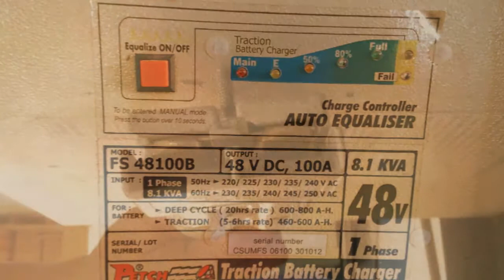ปลั๊กตู้ชาร์จรถโฟล์คลิฟท์350A 600V